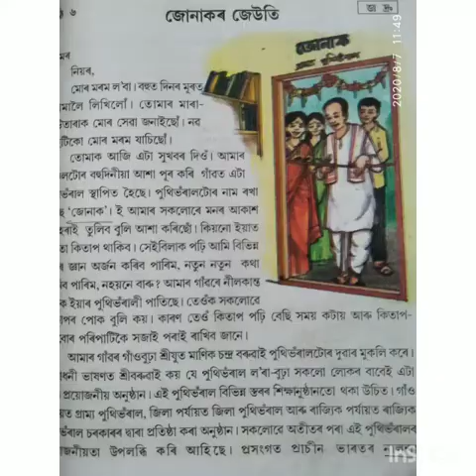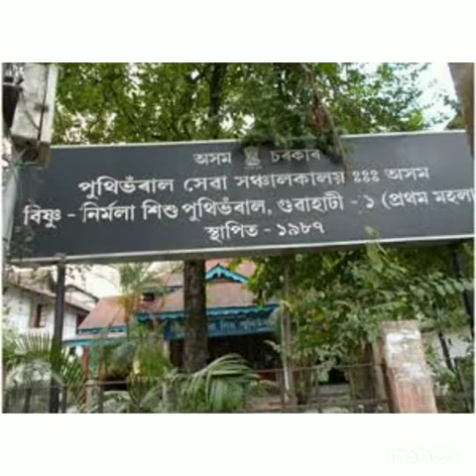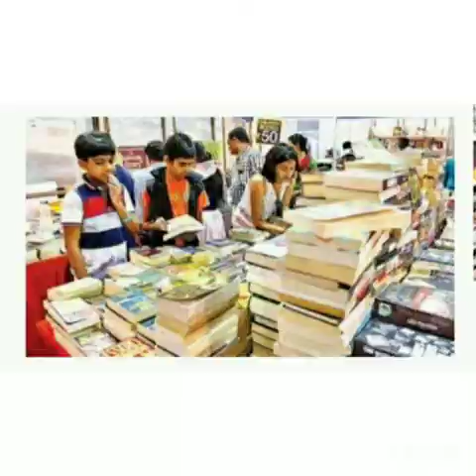জোনাকৰ জেউতি ll পুথিভঁ‌ৰাল আৰু গ্ৰন্থ্মেলাৰ ধাৰণা ll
পঞ্চম শ্ৰেণী ll পাঠ নং- ৬ ll জোনাকৰ জেউতি ll পুথিভঁ‌ৰাল আৰু গ্ৰন্থমেলাৰ ধাৰণা